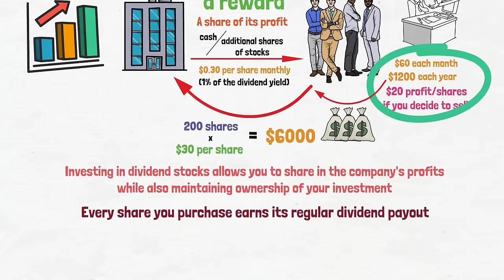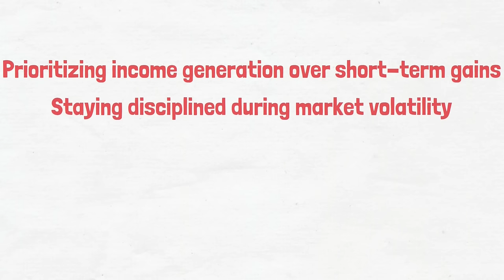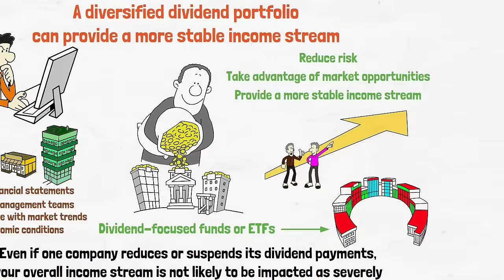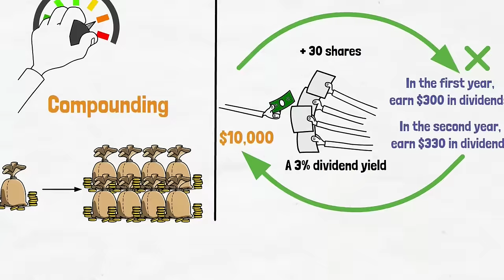How To Live Off Dividends – Years Compilation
How to Live off Dividends

This video series is a curated collection of the best strategies and insights for creating a sustainable income stream from dividends. I put together diverse approaches from John’s Dividend progress throughout the year. The guide features various strategies, from quick starts to long-term growth. Perfect for beginners and experts, this step-by-step plan shows you how to generate income, and achieve financial freedom. . These are 9 Ways on How To Live Off Dividends.